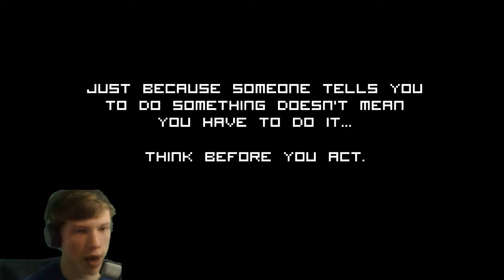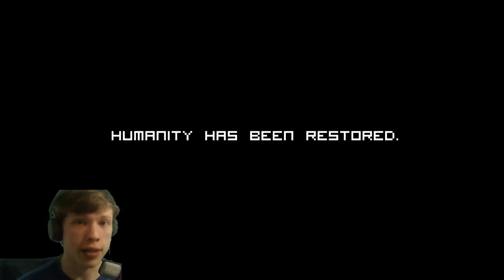Take a Stand, Make Your Own Choice | Stab of Consience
In this game we learn a small lesson on why you shouldn't follow the crowd! hope you enjoyed and learned something ;)

Intro/Outro song
(Prod. Ricky Vela)